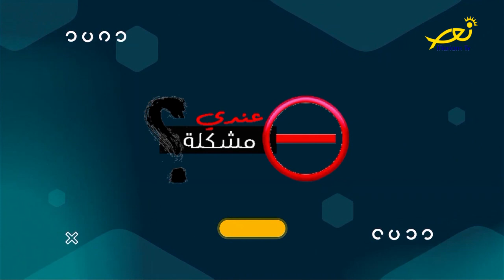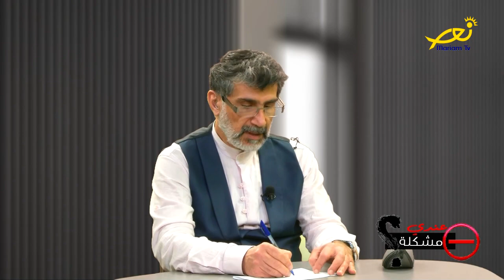عندي مشكلة - 6 - الخيانة الزّوجيّة